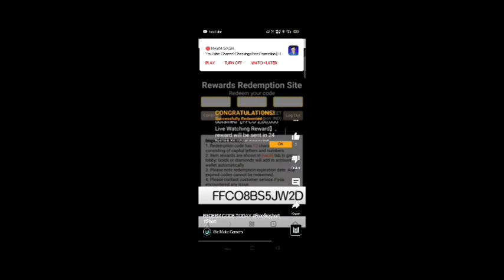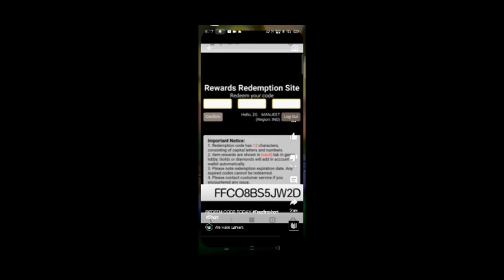FREE FIRE REDEEM CODE TODAY | REDEEM CODE आ गया जल्दी करो